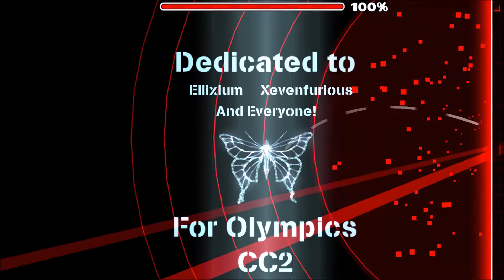Geometry Dash - Ice Gauntlet (all levels, all coins)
Even more gauntlets? Wow, I need to make quite a few videos for these, huh? xd
Well, these are fun to play anyway :P

Levels:
1: Amplification by Berkoo
2: Skyward by Chaos
3: Carnation by IlhamAulia
4: GeoBound by Axils and MoonSpark
5: Polihedral by CreatorFreeze and CrispyCrepes